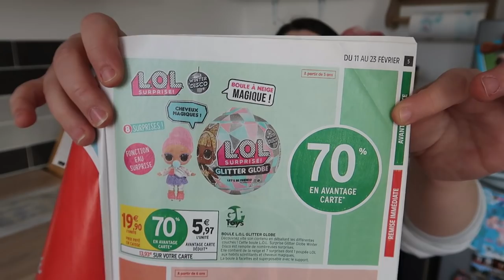[Retour de courses] Oups je suis fâché 🙈🙈 - vendredi 14 février - Aldi/Intermarché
❤️ MON LIEN UTIP (ce lien permet de visionner des publicités si vous souhaitez me soutenir dans cette aventure Youtube) ❤️